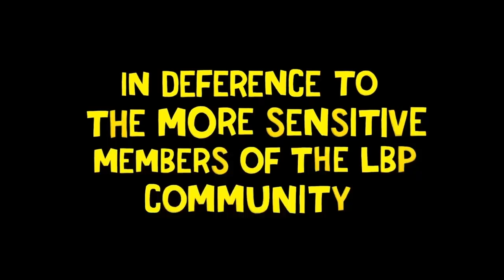[LBP - drawing board] A Totally Reasonable Response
folx, we are live! A Totally Reasonable Response by risu5_waffles. play it on a console near you! there are still a couple minor tweaks i want to make tonight, but this is pretty much the real deal.